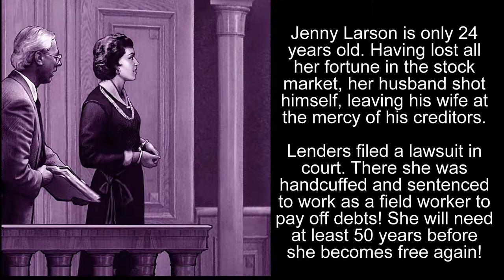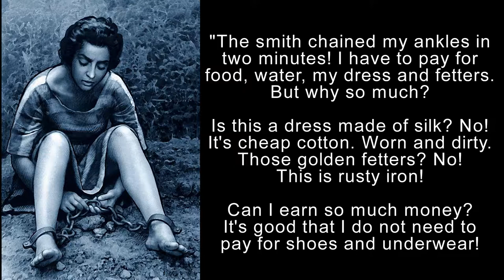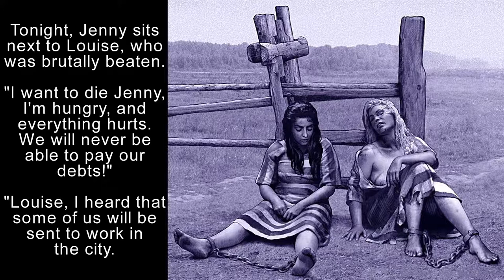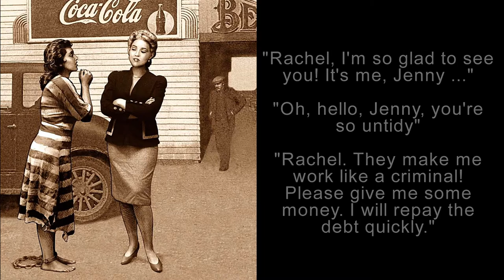Southern chain gang! Jenny Larson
Tibool's pictures